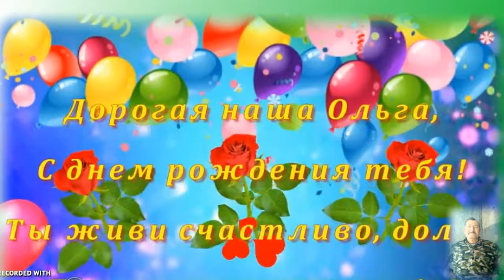С днём рождения наша подружка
Поздравляем нашу подругу Оля с днём рождения. Всего тебе самого, самого, удачи, счастья, здоровья!!